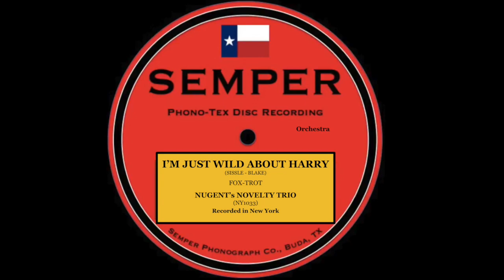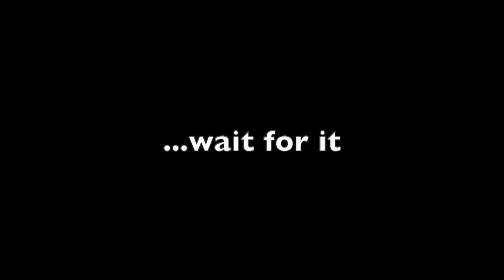Nugent's Novelty Trio - Semper Acoustic 78rpm Disc Session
Nugent’s Novelty Trio
Drew Nugent, t, p, v, dir - Jay Rattman, cl / Colin Hancock, d

March 21, 2022, Semper Phonograph Co.,  Brooklyn, New York
“Doctor Jazz” Fox-Trot [0:07]
“I’m Just Wild About Harry” Fox-Trot [3:07]
“Some of These Days” Fox-Trot [6:11]

NY1033a “I’m Just Wild About Harry” DESTROY
NY1033b “I’m Just Wild About Harry” HOLD
NY1033c “I’m Just Wild About Harry” MASTER
NY1034a “Doctor Jazz” MASTER
NY1035a “Some of These Days” MASTER